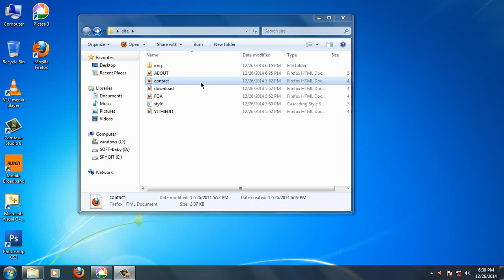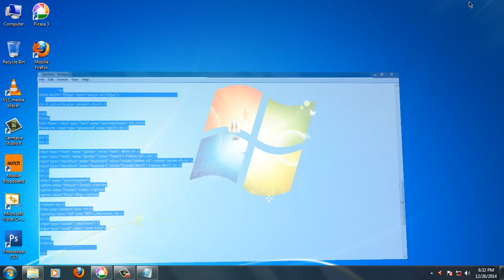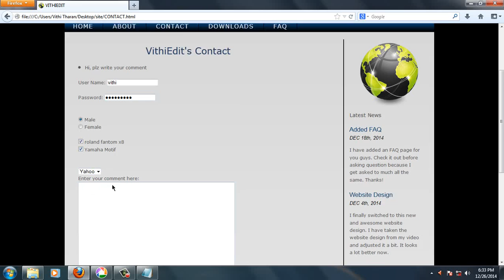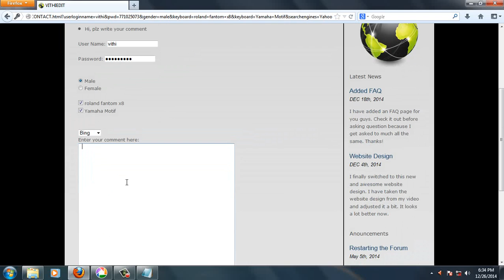Make Professional Website Design HTML & CSS Part 12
This video shows you a speed up coding what i recorded while making my website html and css.
I will upload the complete 5h footage of the process at five likes on this video! ▬ SHOW MORE▬